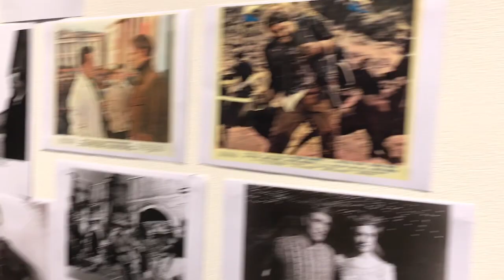Tricia attends the Richard Harris International Film Festival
This is me at the Festival itself for the Premiere of Clinch. The week was full of Irish shenanigans and, let's be honest, pints and late nights! It was a great ride as the Irish sure know how to get down.